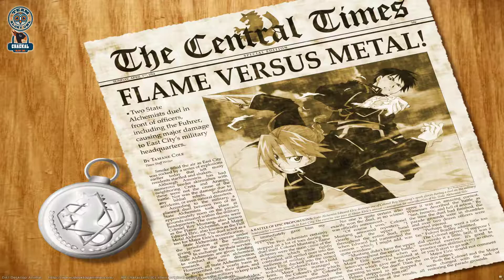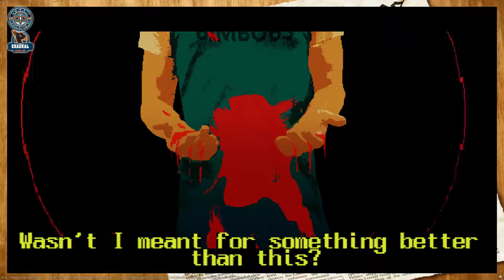[Chackal] - Matinale découverte !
(attention le liens de RS peut changer)